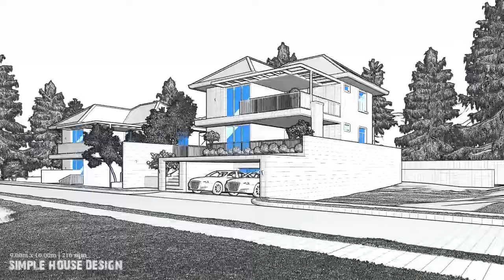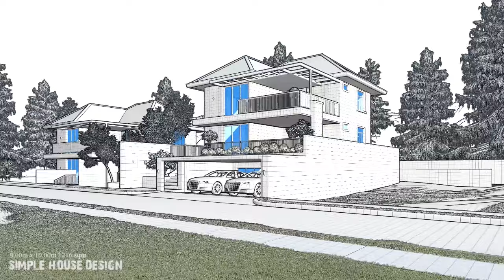ELEGANT HOUSE DESIGN | 2 STOREY HOUSE with BASEMENT | 9.00m x 10.00m (216 sqm) | 3 BEDROOM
A concept of house design, 3 bedroom, with a size of 9.00m x 10.0m (216 sqm) Total floor area.

GROUND FLOOR (Floor area 90 sqm) :
* LIVING AREA
* DINING AREA
* KITCHEN AREA with LAUNDRY
* BEDROOM 1
* BATHROOM

SECOND FLOOR (Floor area 90 sqm) :
* BEDROOM 2
* BEDROOM 3
* BATHROOM
* BALCONY

BASEMENT (Floor area 36 sqm) :
* LIVING AREA
* STORAGE
* POWDER ROOM

* Estimated cost is 6,500,000 pesos / $130,000 USD

Software Used:
* Sketch Up
* Lumion
* Adobe Premiere
* Adobe Photoshop

See yahh!

* Homebound
* Blurry vision